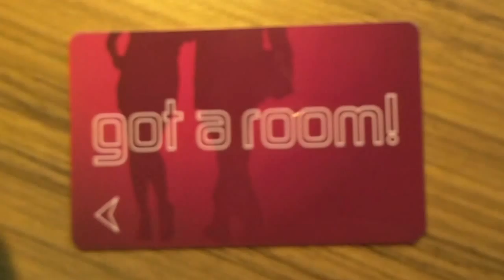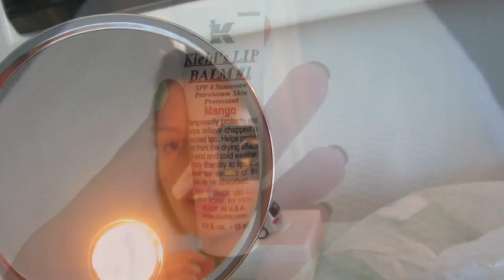A Day In My Life #26 (Day Glow Revenge Painting + VA Beach + LA Trip)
*The girl didn't say anything too entertaining.. just some crap about people who make videos!*
Here is another vlog. The VA beach trip was in the beginning of May (on the 10th, my 2 year anniversary!) and the LA trip was at the end of May. I'll be going back to LA for IMATS very soon. I'm craving the dessert from a place shown called "blockheads" soooo badly! I'd go there everyday if I could!

Kodak Playsport & some clips are from my Canon S100 Powershot

iMovie